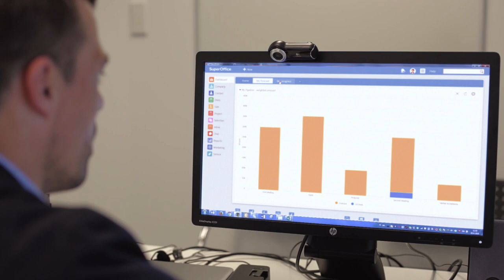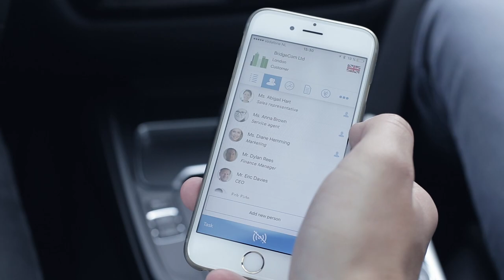Customer Success Story: MapCreator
MapCreator is an international company based in Eindhoven, Netherlands. They create, design and develop mapping solutions for the publishing and media industries all over the world. See how MapCreator used SuperOffice CRM to organize all their customer information into one place, streamline the way they communicate to their customers and create a better customer experience.